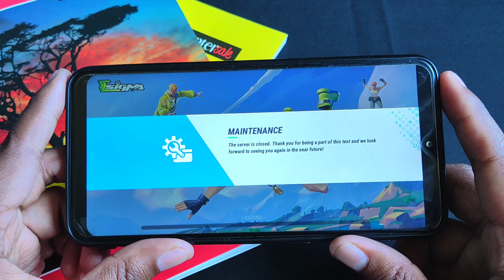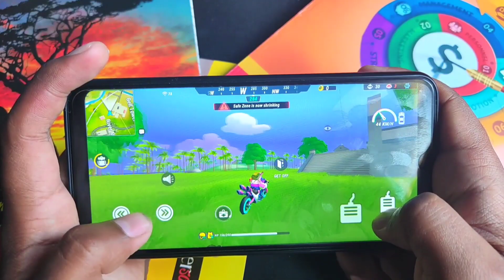Why SIGMA Game Not Opening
☆ OnZan